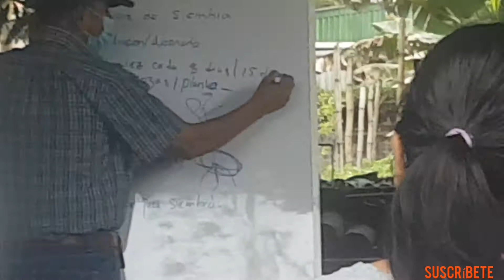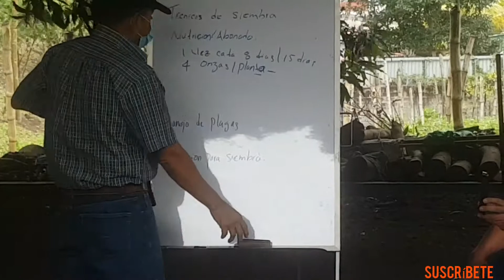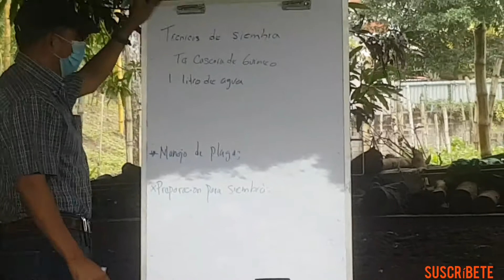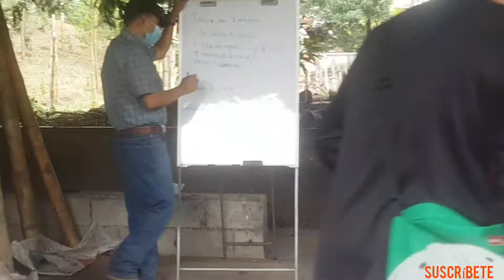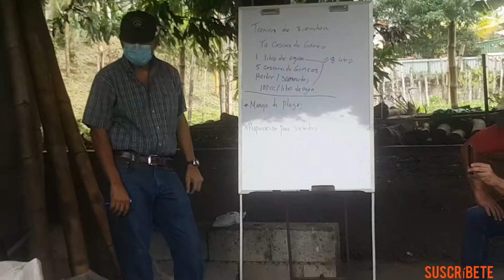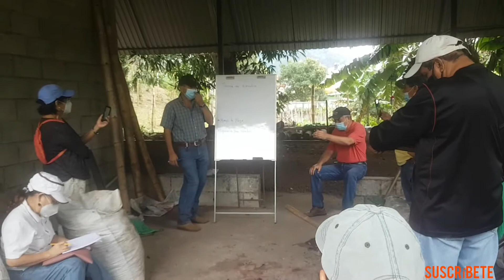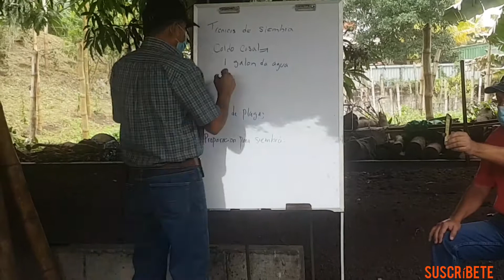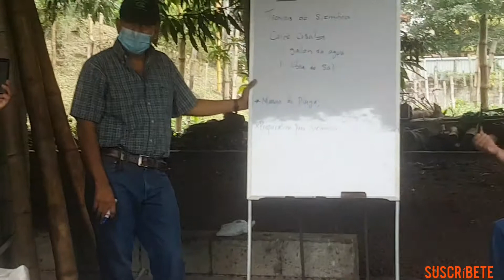técnicas para siembra 👍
aquí aprenderemos la forma correcta de abonarse riego y de fabricación  de repelentes naturales para el perfecto desarrollo de nuestra planta se les hace la atenta invitación al hogar de niños divina providencia Santa tecla con las claces del huerto agroecologia con el ingeniero Israel UN  excelente maestro con gran carisma para enseñar y te la pases muy bien la claces